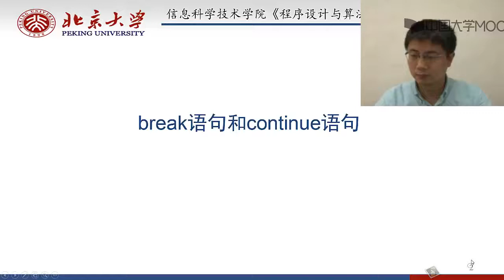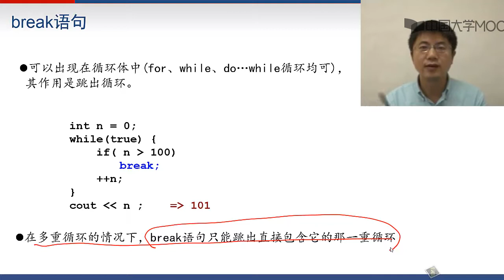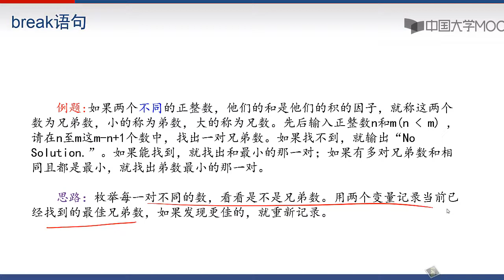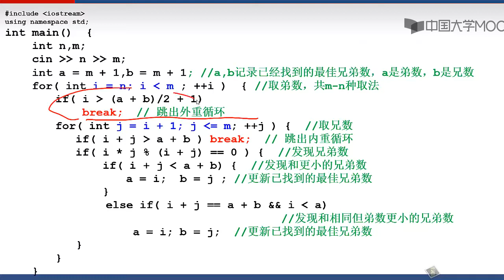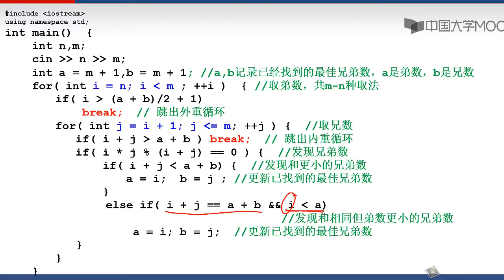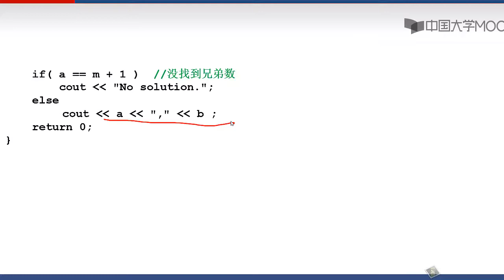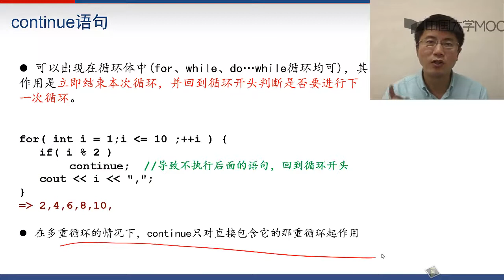4 1break语句和continue语句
播放列表名称：程序设计与算法（一）C语言程序设计

C++语言的功能和方便性都强于C语言，只是由于其面向对象的特性比较复杂，因此很少被选为入门语言。实际上，C语言是C++的子集，C++对C语言的扩充可以分为与面向对象无关的新语法特性、面向对象的特性，以及泛型特性三个部分。如果放弃其中复杂的面向对象特性，以及泛型的绝大多数特性（但保留其中极其有用的标准模板库STL中的部分算法和容器），则剩余部分也十分适合做为入门语言来学，而且用这样的“简化”C++语言，或者说，“更强”的C++语言编写程序，既比用C语言更为方便和高效，又无需掌握写大型程序才会用到的庞杂的面向对象的特性 --- 学习成本增加很少而编程效率提高很多。

基于上述考虑，本课程虽然内容主要为C语言程序设计，但还是涉及了一部分C++的内容。本课程以实打实提高学生的实际编程能力为目标，只要能写出好程序，用的是C语言还是C++语言，并不重要。因此，如果您学习的目的是应付计算机等级考试之类纠缠语法细节的、纸上谈兵的笔试，则本课程不适合于您。

授课内容14周，考试1周。主要为以下三部分：

1) 11 周: C语言程序设计

2) 2  周：用C++的STL(标准模板库）轻松实现高效的排序和查找。这部分内容虽不多，但对于提高编写程序的效率极其有用。

4) 1  周: 考试

总之，本门课最大的特点是：让学习者花费比学习C语言多不到10%的时间，就能享受C++语言带来的更多方便与效率。

另外，本课程的内容和作业紧扣“北京大学信息学院程序设计与算法等级认证”考试，该考试分为十级，本课程内容对应于第一级和第二级，作业和考试题也来源于该等级认证考试的题库。